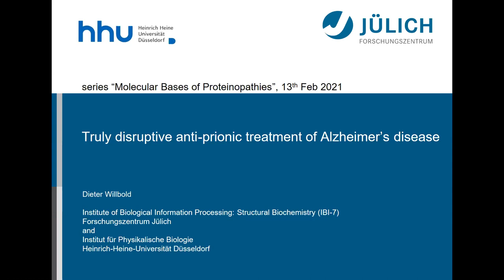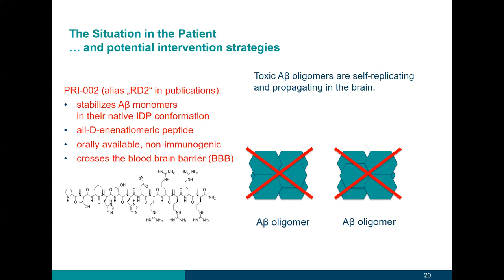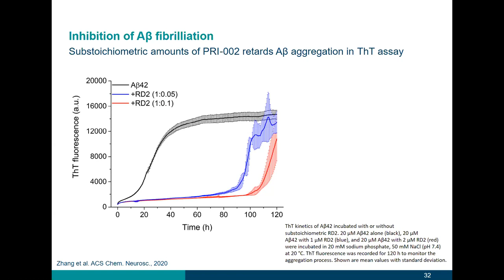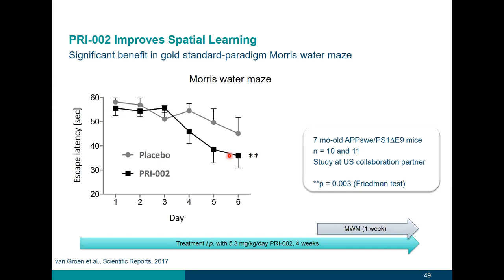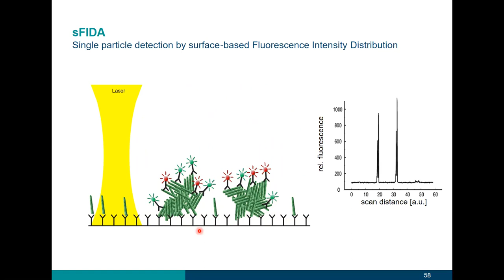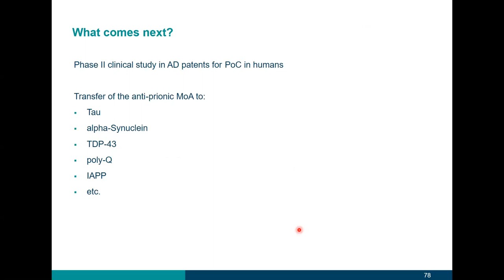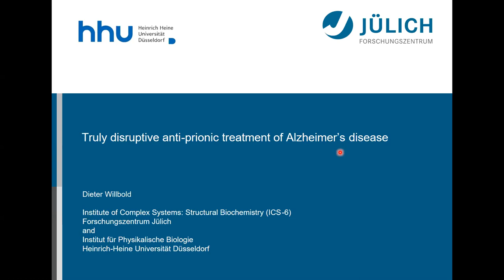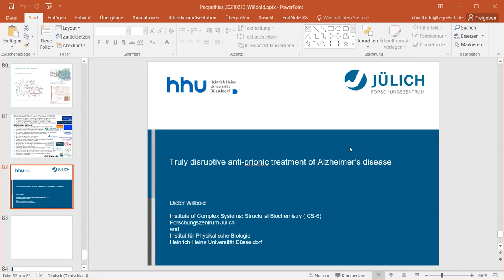Dr. Dieter Willbold (February 13, 2021) - ZOOMinar on "Proteinopathy"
A weekly ZOOMinar on "Molecular Bases of Proteinopathies"
Title of Dr. Dieter Willbold's talk "Aβ oligomer disassembly into monomers is beneficial for cognition and memory in transgenic and non-transgenic Alzheimer animal models". for more details.

Registration is free and open for everyone. Registration is required to secure a ZOOM link.